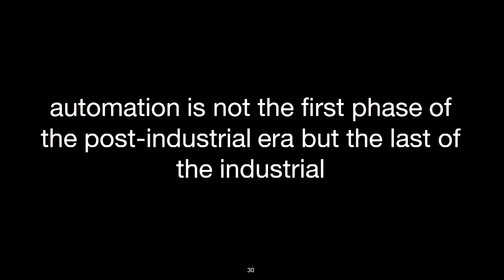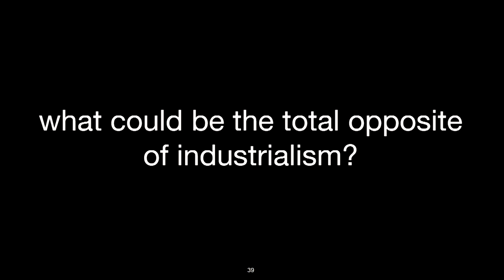Esko Kilpi- Challenging Our Traditions Beliefs About Business and Work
[This video is not complete. The beginning is missing due to a technical problem]

The words of business and work is at a pivotal moment of change: we finally uderstand that post-industrial work IS interaction. The relational view is a new conceptualization of work, and is opening up new opportunities: it is time to change the focus from creating jobs to creating customers — in new, innovative and interactive ways.

To quote Max Planck: “If you change the way you look at things, the things that you look at change.”

We need to challenge our beliefs in work and business.